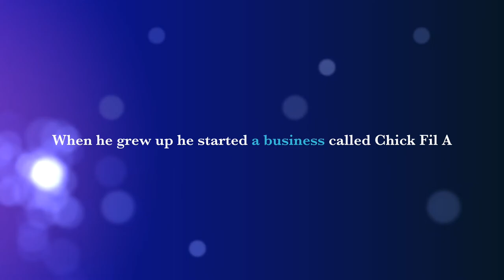The Story of S Truett Cathy